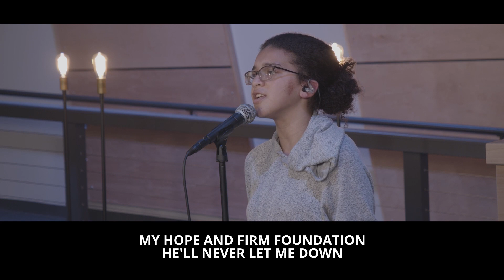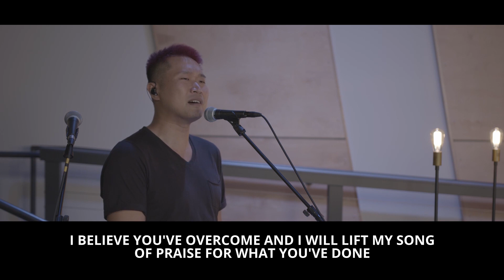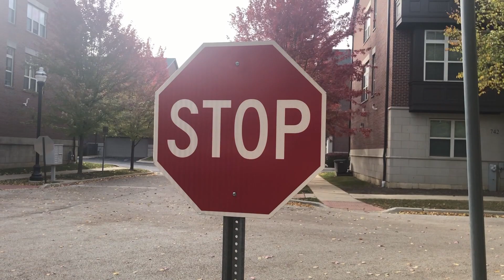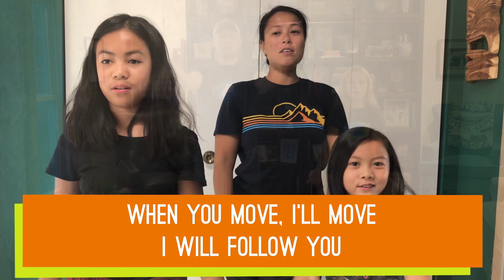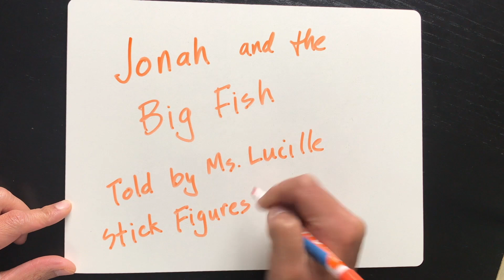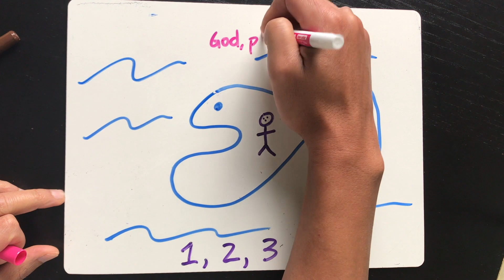Willow South Lake Services 10.18.2020 | Message: Scott Woods